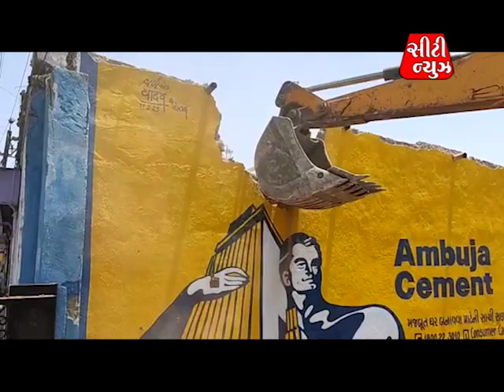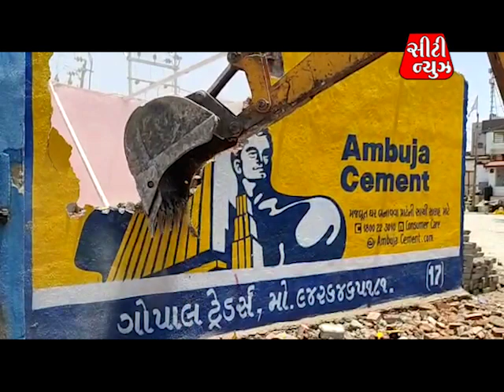city news 21 4 23 3